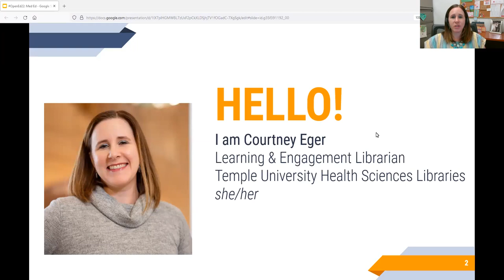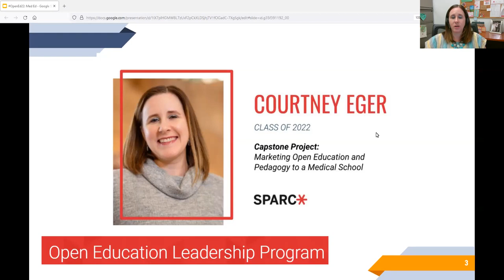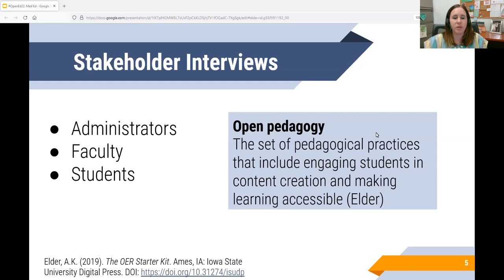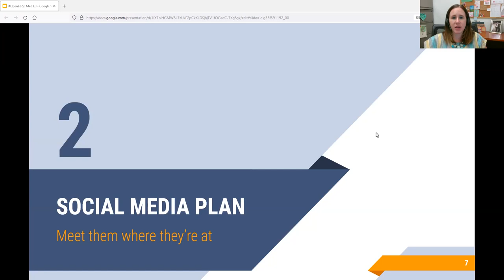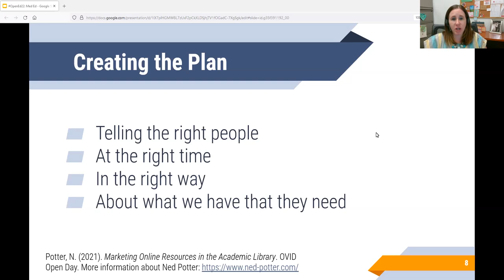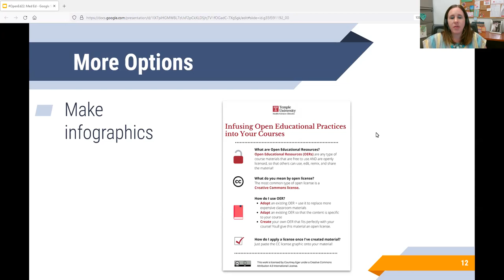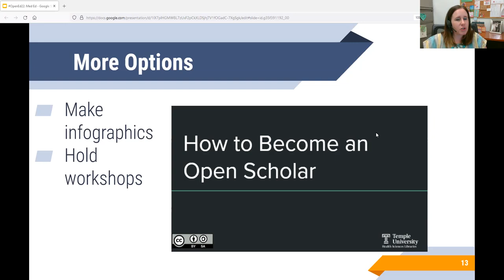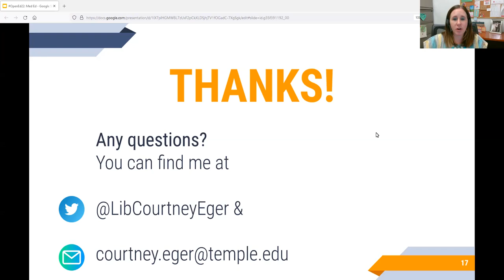Open Ped for Med Ed: Strategies for Marketing Open Education and Pedagogy to a Medical School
2022 Open Education Conference
Session: 699
Authors: Courtney Eger